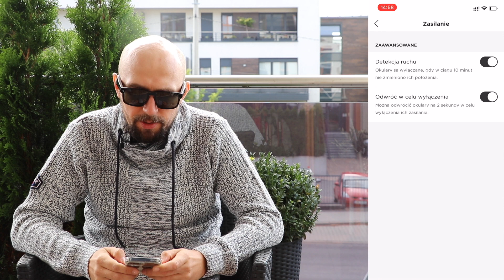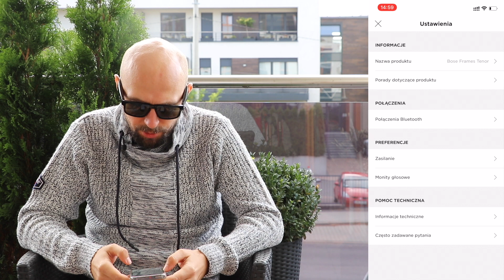Bose Frames Tenor - Okulary z głośnikiem! [ENG SUBS]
Czas na testowanie okularów! Ale nie byle jakich okularów tylko okularów z głośnikiem! Oto Bose Frames Tenor - Styl na maxa!

Napisy:  Soszi